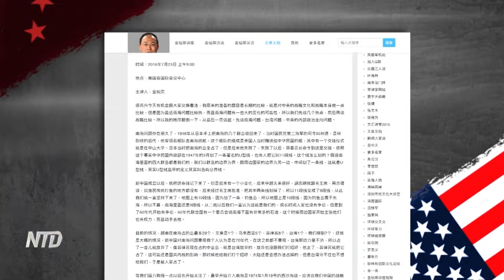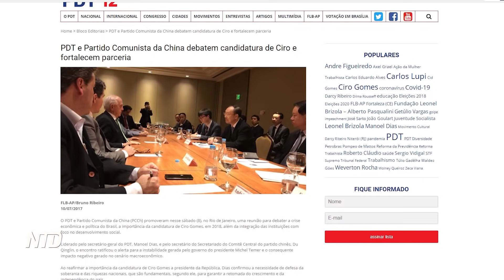PCC: Agenda com partido do Brasil; Brasileiro preso na China por suas crenças: pt. 2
Neste mês, o presidente de um partido de esquerda do Brasil participou de uma cúpula com Xi Jinping, o líder do Partido Comunista Chinês. Conferimos os laços entre as organizações e que interesses teria o PCC em estar associado à política brasileira.

E um brasileiro é preso e perseguido na China somente por sua fé. Veremos a segunda parte de uma reportagem especial onde ele conta à NTD sua história.

Pequim é "tigre de papel": ex-membro do PCC; Atleta profissional dos EUA preso na China por 8 meses